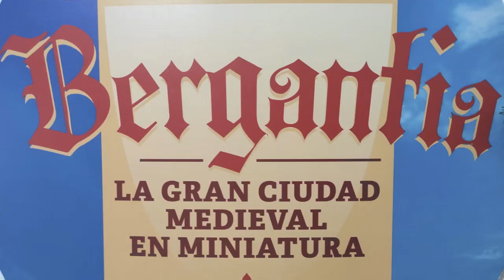Puerto fluvial de Bergantia. Vistas actuales año 2022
Pequeño reportaje gráfico donde se aprecia el diseño definitivo del nuevo puerto fluvial de la ciudad medieval de Bergantia.

La nueva distribución volumétrica en la ciudad hace que el puerto se coloque en la actualidad en el lado derecho, en lugar del frente, como antiguamente estaba diseñado.

Y un nuevo diseño de todas sus instalaciones, así como la ambientación con barcos de aquella época, logran conseguir un aspecto muy real y dinámico en toda la instalación.